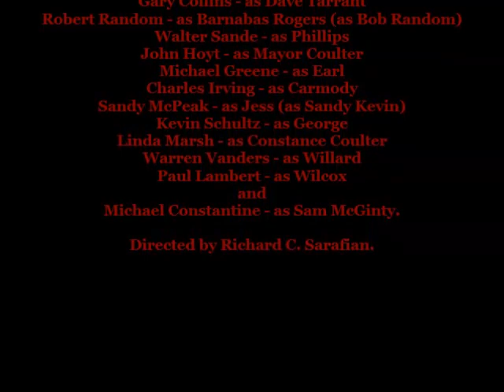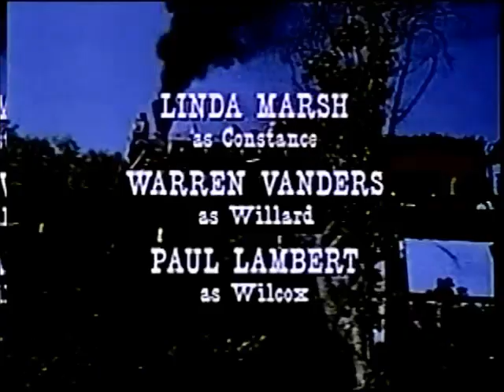IRON HORSE: "CONSIGNMENT, BETSY THE BOILER" John Hoyt, Linda Marsh Stars. 9-23-1967. [YT PREMIER].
Iron Horse: "Consignment, Betsy The Boiler" Season 2, Episode 2. September 23, 1967. Storyline - Calhoun outbids his old nemesis Sam McGinty in an auction for a new boiler which both men need. But shortly afterward, the boiler is stolen at gunpoint and taken, along with Dave, to an impoverished town which needs the boiler to revive its only source of income. Dave soon finds himself in a predicament as he comes to sympathize with the townspeople.

Full Cast & Crew Starring, Dale Robertson - as Ben Calhoun, Gary Collins - as Dave Tarrant, Robert Random - as Barnabas Rogers (as Bob Random), Walter Sande - as Phillips, John Hoyt - as Mayor Coulter, Michael Greene - as Earl
Charles Irving - as Carmody, Sandy McPeak - as Jess (as Sandy Kevin),
Kevin Schultz - as George, Linda Marsh - as Constance Coulter, Warren Vanders - as Willard, Paul Lambert - as Wilcox, and Michael Constantine - as Sam McGinty. Directed by Richard C. Sarafian.